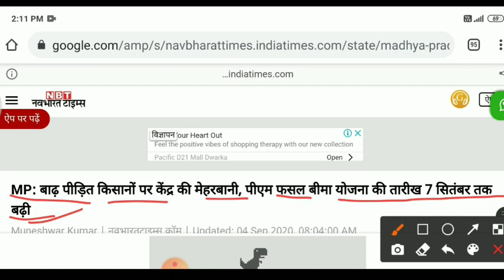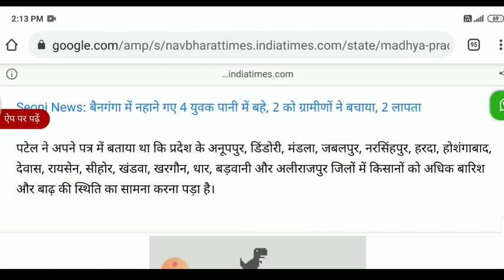Mp fasal Bima, मध्यप्रदेश में बढ़ेगी फसल बीमा योजना के आवेदन की तारीख, pmfby online apply kaise kare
Hiiii

Onlineanurag

Note 1: "some content are used for educationalpropose under fair use, Copyright disclaimer undersection 107 of the copyright act 1776, allowanceis made for'fair use"for purpose such as criticism,comment, news reporting, teaching, scholarship,and research, fair is a use permitted by copyrightstatute that might otherwise be infringing. non-profit educational or personal use tips thebalance is favor off fair use;

दोस्तों अगर आपको पीएम किसान सम्मान cनिधि की तरफ से कोई भी प्रॉब्लम देख रही है हमारी वीडियो में तो कमेंट करके जरूर दिखाएं और दोस्तों आप से अनुरोध है कि अगर आपको अनुरोध है कि अगर आपको से अनुरोध है कि अगर आपको अनुरोध है कि अगर आपको मेरी तरफ से क